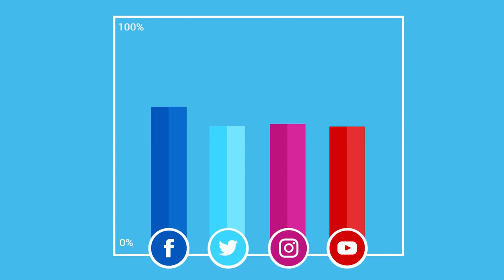Marketing Digital - Redes sociales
Si eres un emprendedor buscando tener presencia en el mundo digital, en este curso aprenderás con Wordpress a crear el sitio de internet ideal para ti y a administrarlo sin complicaciones.

Te enseñaremos a posicionar tu marca en las primeras posiciones de los motores de búsqueda con estrategias de SEO y SEM.